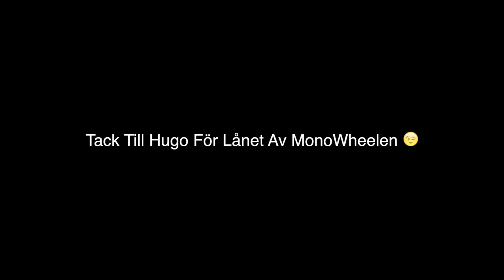MonoWheel Fun :D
Love Photography, Drones, Funny stuff and music

ADD ME :D

Camera : Nikon D300, D80, Gopro Hero 4 Black edition